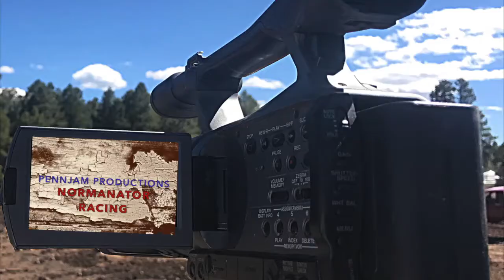Muddin' In The Pines May 21 22 2017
Normanator Racing and Maxfield Mud head up to Flagstaff AZ for a weekend of fun. Mud Reaper, Mud Boss, Biohazard and Cookie Monster put on a great show in the tractor tire division of the Muddin' In The Pines event. Some deep mud and even a "bounty hole" didnt stop these trucks from giving it their best shot.